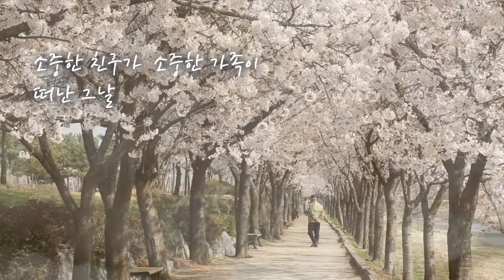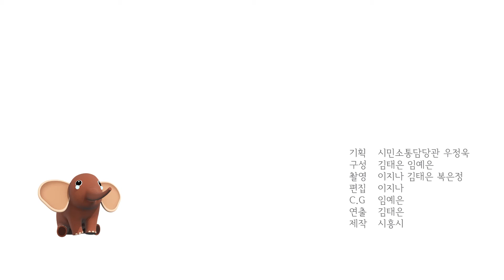[시흥시] 잊지 않고 있습니다.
잊지 않고 있습니다.

어느덧 세월호 2주기가 되었습니다.
아무리 시간이 흘러도 다시 볼수 없는 세월호 사고 희생자들을 기억합니다.

우리가 할 수 있는 것이 기억하는 일 뿐이라서 미안합니다.

■ 기획 : 시민소통담당관 우정욱
■ 구성 : 김태은 임예은
■ 촬영 : 이지나 김태은 복은정
■ 편집 : 이지나
■ C.G : 임예은
■ 연출 : 김태은
■ 제작 : 시흥시